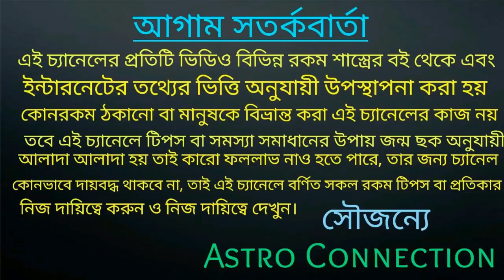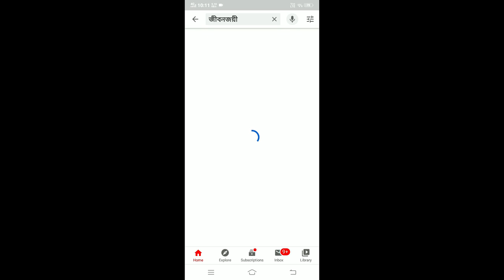এই 4টি রাশি এপ্রিল মাসে FaceBook প্রেমে পড়তে চলেছে।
বন্ধুরা এই ভিডিওতে আমি বলেছি এপ্রিল মাসে এই চারটি রাশি ফেসবুক প্রেমে পড়তে চলেছে কোন সেই চারটি রাশি তা জানতে ভিডিওটি পুরো দেখুন।